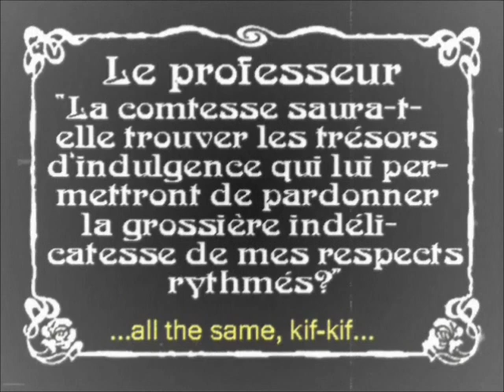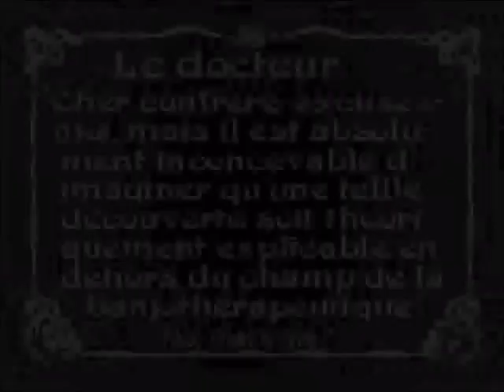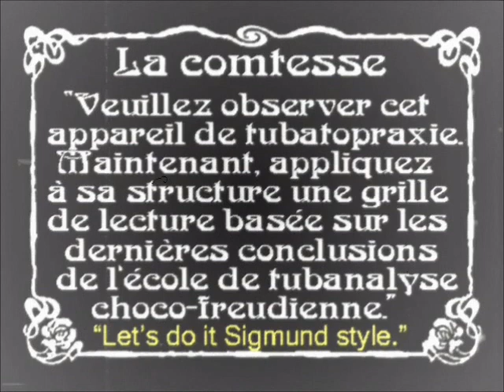Dr Banza & Vaudeville Vaudou-ALMA WALTZ-JACKSON STOMP